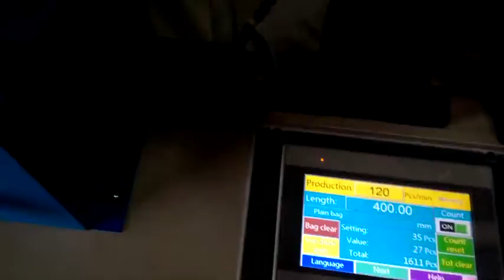Plastic bag making machine Vietnam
KDP-326S

DIPO (Taiwan) -- Manufacturer of Plastic bag making machine Vietnam

- T-shirt bags
- Hand bags
- Shopping bags
- Printed bags

Main features of our Plastic bag making machine:
1. Our Plastic bag making machinee is equipped with servo motor for controlling bag length. The Servo motor brand is Yaskawa, Japan.

2. The inverter is installed on the Plastic bag making machine for controlling the speed, reducing electrical consumption and making the machine easy to operate.

3. Equipped with Cold knife cutting design. The cutting blades of the Plastic bag making machine are all made from SKH3 material.

4. DIPO Plastic bag making machine is equipped with four sets of sealing bars, two sets with single sealing line for making bottom sealed bags (open top bags), the other two sets with two sealing lines (to seal the bag on top & bottom) for making semi-finished t-shirt bags. The seal bar of our Plastic bag making machine can be easily be changed to produce shopping bags and plain bags, making this a wise investment for many different manufacturers.

5. Our machine is also installed with a photocell (SICK) for accurate marking of film printing points.

6. Our Plastic bag making machine has a system that ensures continuous production and has also been fitted with an auto stopping alarm device that stops the machine when the film roll is empty.

Plastic bag making machine Taiwan

DIPO  (Taiwan) -- Manufacturer of Plastic bag making machine Taiwan